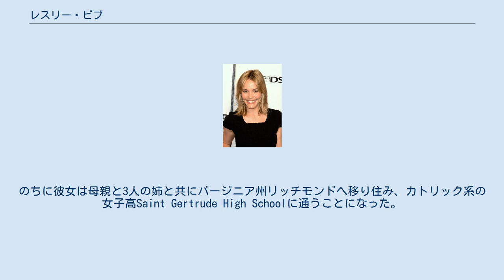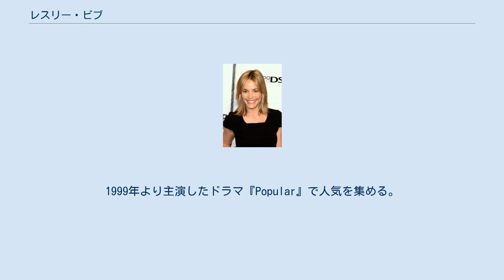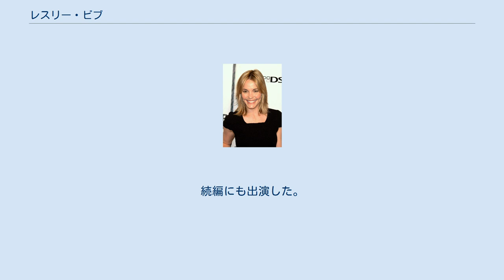レスリー・ビブ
レスリー・ビブ（Leslie Bibb、1974年11月17日- ）は、アメリカ合衆国ノースダコタ州出身の女優、ファッションモデル。
 ノースダコタ州ビスマークに生まれ、バージニア州ネルソン郡で育った。
 父親は彼女が3歳の時に亡くなった。
のちに彼女は母親と3人の姉と共にバージニア州リッチモンドへ移り住み、カトリック系の女子高Saint Gertrude High Schoolに通うことになった。
 1990年、『ザ・オプラ・ウィンフリー・ショー』とエリート・モデル・マネジメントが全米でモデルの卵探しをした。
 レスリーの母親は、当時16歳の彼女の写真を番組とエージェンシーに送った。
 ジョン・カザブランカス、ナオミ・キャンベル、リンダ・エヴァンジェリスタ、イマン・アブドゥルマジドといったセレブリティの審査員たちは彼女の美しさに感銘を受け、彼女は優勝した。
その結果、高校1年生の時、彼女はニューヨークへ移りエリート・モデル・マネジメントと契約を結んだ。
夏の間彼女はモデル業を続け、日本へ旅行へ来たこともあった。
 2年生になって実家へ帰り、1992年に高校卒業。
そのころ彼女はヴァージニア大学へ入りたいと思ったが、ニューヨークでモデル活動に専念するため1年生の時に中退。
モデル時代の彼女の写真は『マクシム』、『FHM』に掲載された。
 また、彼女は3年間 William Esper acting studio に在籍していた。
 1997年、コメディ映画『プライベート・パーツ』で映画デビュー。
1999年より主演したドラマ『Popular』で人気を集める。
その後多くのドラマ、映画に出演し、2008年にはヒット作『アイアンマン』にも出演。
続編にも出演した。